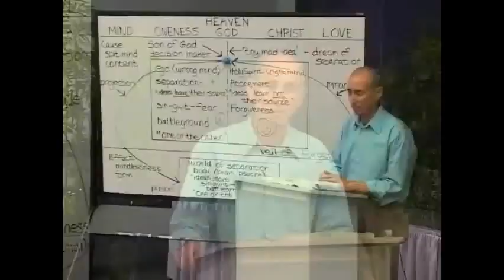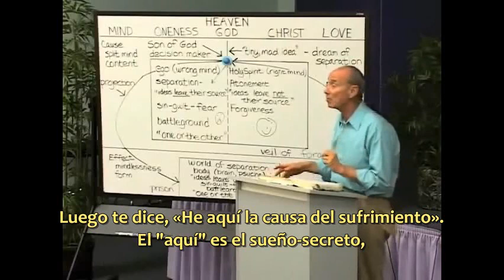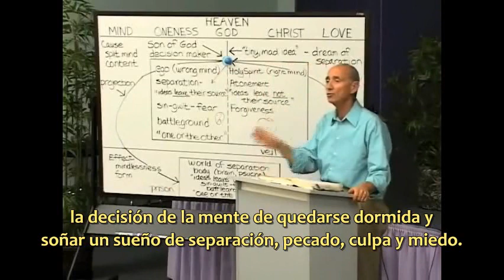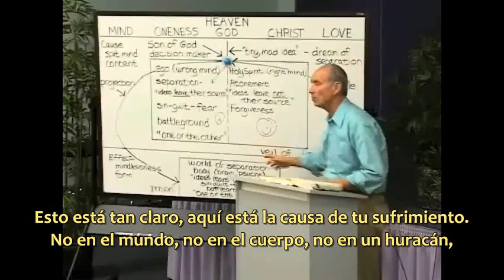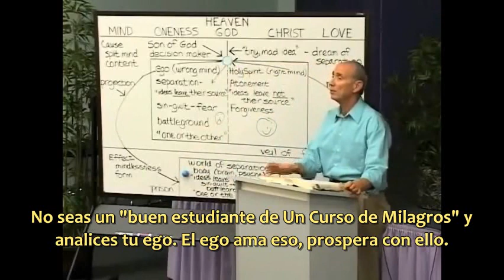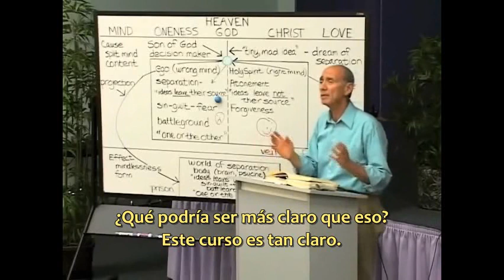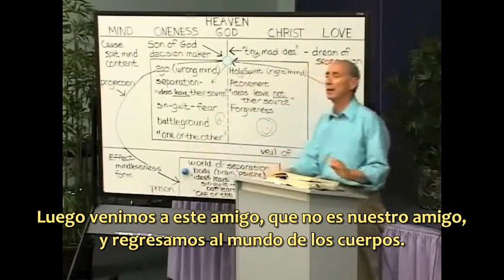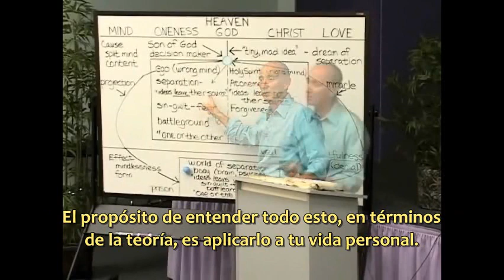Los Dos Sueños (Parte 2) – El Sueño Secreto (Ken Wapnick)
UCDM. Este vídeo es el segundo de dos partes, extraído del taller "La Mente Inconsciente" impartido por el Dr. Kenneth Wapnick, Ph.D. en la Fundación para "Un Curso de Milagros", 29 de junio de 2007.
Los "dos sueños" se refieren a la metafísica subyacente del Curso, que dice que el mundo entero, tanto el mundo físico como el mundo psicológico, es una ilusión o un sueño, y no nuestra verdadera realidad. El "sueño del mundo" no es más que una imagen externa del "sueño secreto", que es la mente inconsciente a la que se refiere "Un Curso de Milagros", a diferencia de la mente inconsciente a la que generalmente se hace referencia en la psicología moderna.
La mente inconsciente que se estudia en psicología, generalmente se refiere a la actividad del cerebro y el cuerpo, mientras que el Curso –aunque reconoce la aparente realidad de este aspecto en la experiencia humana─ enseña que la mente y su naturaleza inconsciente está fuera del tiempo y el espacio, y por lo tanto, no accesible a la mente consciente en nuestra experiencia cotidiana. Al principio del taller, Kenneth afirma: "Sin lugar a duda, este es el aspecto más difícil de comprender del Curso. No tenemos un concepto real en nuestro lenguaje para entender la mente, porque la mente está fuera del tiempo y del espacio".
Los dos vídeos de esta serie sirven como una introducción a estas ideas, y también pueden servir como un breve resumen para los estudiantes que ya están familiarizados con esta forma de ver la mente inconsciente.

Vídeo original:
The Two Dreams, Part 2_The Secret Dream